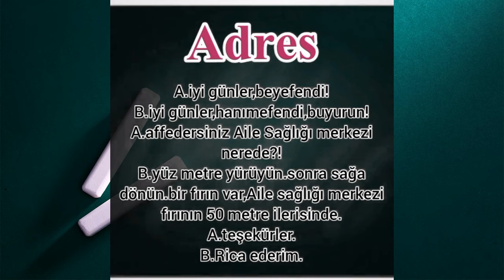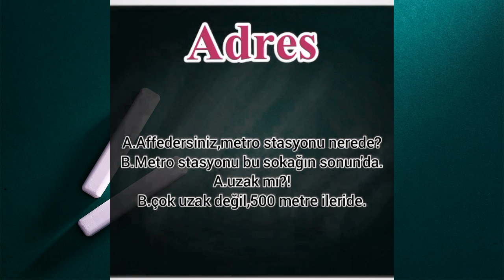آموزش زبان ترکی استانبولی - قسمت بیست وپنج